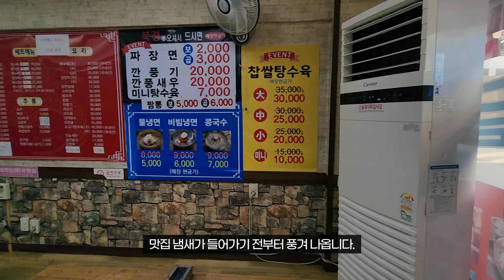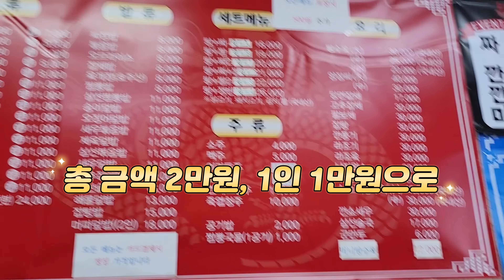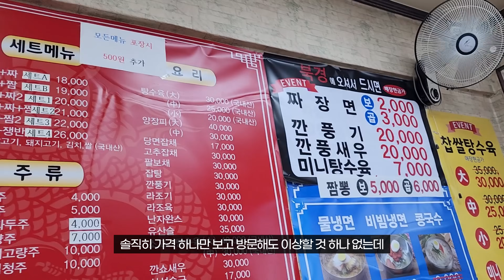(충격 속보) 무려 1995년 가격! 짜장면 2,000원! 게다가 짬뽕 맛집! 소주 마시기 천국!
영상 봐주셔서 대단히 대단히 감사드립니다.

상호 : 북경
주소 : 인천 계양구 장제로 881